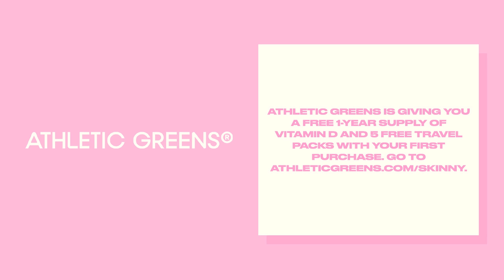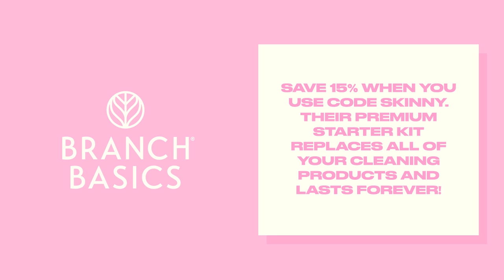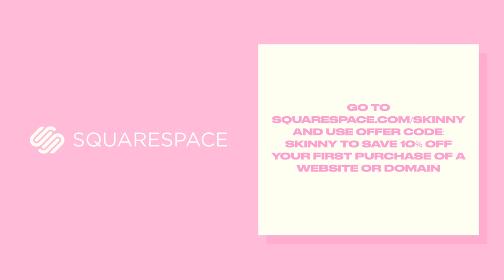Not Skinny But Not Fat - Amanda Hirsch On Pop Culture, BTS Interviews, & What Makes Us Laugh Online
On today's episode we are joined by Amanda Hirsch. Amanda Nicole Hirsch is an American/Israeli Actress with international experience spanning from commercials to television. She is also the host behind the popular podcast Not Skinny But Not Fat as well as the popular humorous instagram account @notskinnybutnotfat. Amanda joins the show today to discuss pop culture, behind the scenes interviews, and what makes us laugh online.

-TIMESTAMPS-
00:00 Lips and Plastic Surgery
02:55 Copying Mannerisms and Trends
03:36 Unique Voices and Branding
04:24 Voices and Lip Filler
07:22 Nightclub Mishap
07:44 Merchandise and Fashion Preferences
08:23 Thirst Traps and Evolving Brands
14:25 Personal Branding and Passion for Pop Culture
25:23 Discussion of Uggs and Pop Culture Obsessions
28:28 Pop Culture and Celebrity Behavior
34:47 Posting on Instagram and Defending Emrata
39:02 Pop Culture, Insecurity, and the Kardashians
40:41 Emrata's Intelligence and Clearing the Air
41:15 Misandry and Sexual Preferences
43:12 Gender Diversity in the Workplace
43:57 Relationships and Parenting
49:49 Sex and Invisalign
54:02 Sex and Female Orgasms
1:13:35 Zoom Meetings and Wine
1:18:29 Podcasting and Publicity Tours
1:25:48 Discussion of Caitlyn Jenner as a Guest

To connect with Amanda Hirsch click HERE To connect with Lauryn Evarts click HERE To connect with Michael Bosstick click HERE Read More on The Skinny Confidential HERE For Detailed Show Notes visit TSCPODCAST.COM To Call the Him & Her Hotline call: 1-833-SKINNYS (754-6697) This episode is brought to you by The Skinny Confidential This episode is brought to you by AG1 AG1 is way more than greens. It's all of your key multi-vitamins, minerals, pre-and probiotics, and more, working together as one. to get a free 1 year supply of vitamin D and 5 free travel packs with your first purchase. This episode is brought to you by Branch Basics The Branch Basics Premium Starter Kit will provide you with everything you need to replace all of your toxic cleaning products in your home. It’s really a no-brainer. This episode is brought to you by Beekeeper's Naturals Beekeeper's Naturals products are made with clean ingredients, always third party tested & free of any artificial colors, preservatives, or fillers. or enter code SKINNY at checkout to receive 25% off your first order. This episode is brought to you by Squarespace From websites and online stores to marketing tools and analytics, Squarespace is the all-in-one platform to build a beautiful online presence and run your business. for a free trial & use code SKINNY for 10% off your first purchase of a website domain. This episode is brought to you by Perfect Snacks Made with freshly-ground nut butter, organic honey and 20 organic superfoods, Perfect Bar has a variety of products that are good to eat and good for you. to learn how you can receive a perfect bar for free. This episode is brought to you by Beis Beis has thought of everything you could ever want in a piece of luggage...360 degree gliding wheels, a cushioned handle, built-in weight indicator, washable bags for your dirty clothes, and all the interior pockets you need to keep organized. for 15% off your first purchase. Produced by Dear Media